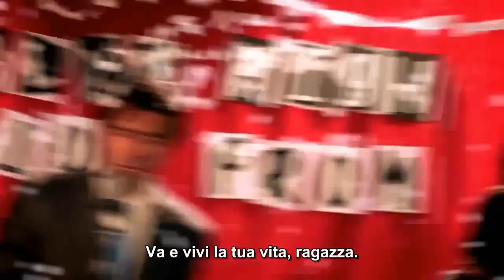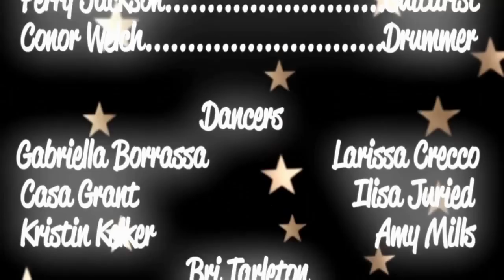Dj Lubel- MASTURBAITE FOR LIFE [Sottotitoli ITA]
Come secondo video
Come promesso ecco a voi l'ultima "fatica" del nostro dj preferito naturalmente con i sottotitoli italiani, in questo nuovo video da notare la presenza di Tiffany Dupont e Chris Carmack, aspetto i vostri commenti!
ATTENZIONE:
Daniele Cristini Industries™